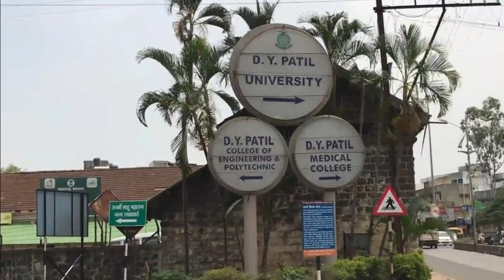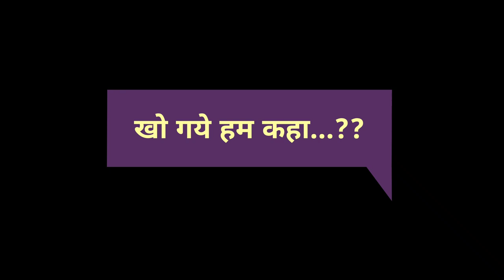D Y Patil Collage of Engineering and Technology, Kolhapur